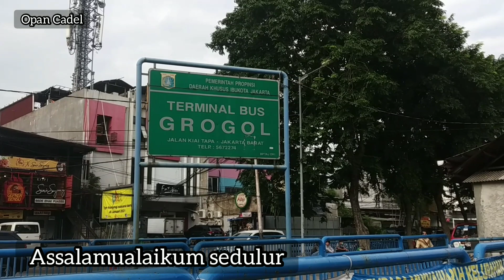Po Haryanto menggila😱!!Agen terminal Grogol di bikin kewalahan sama pemudik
Assalamualaikum sobat ku semua tanpa terkecuali semoga sehat dn sukses Amin.
masih di area terminal Grogol untuk meliput situasi dn kondisi terabdet.
dan di Vidio ini tidak ada unsur apapun melainkan hanya hiburan semata ok.